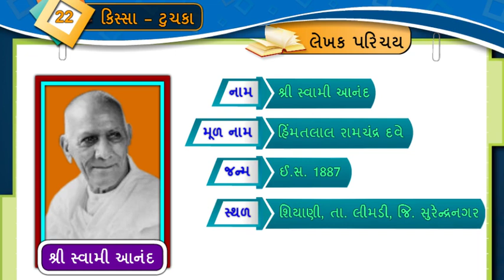સ્વામી આનંદ || Swami Anand